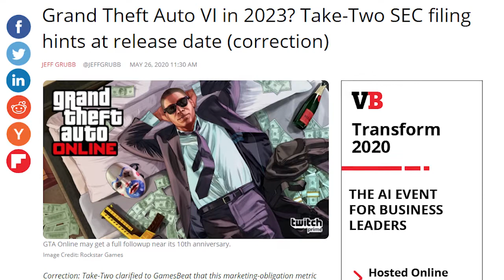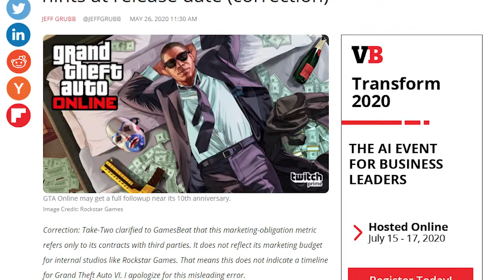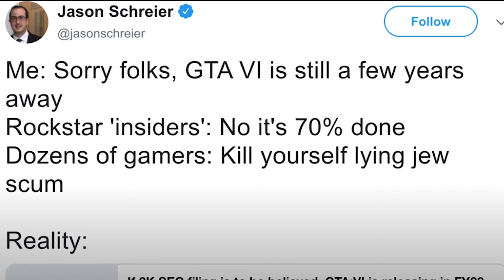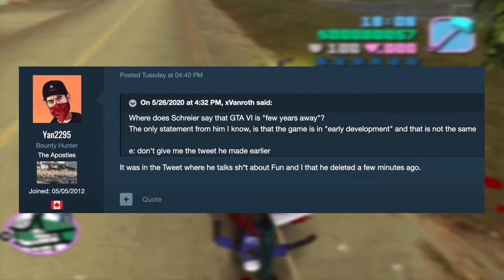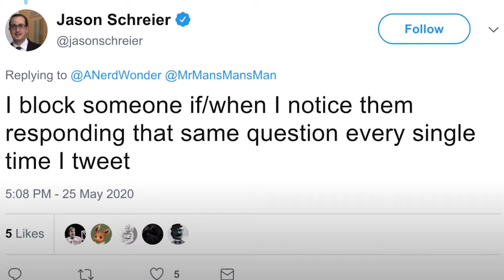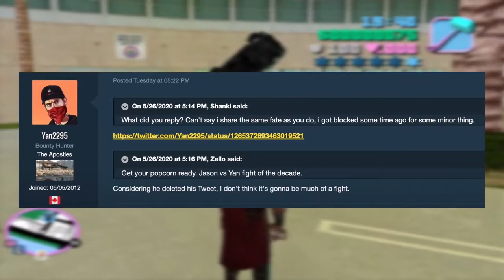GTA 6 Release Date.... Rockstar Insiders Get In HUGE Fight & MORE!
In today video we talk about how take two came out about the charts and how the rockstar insiders go back and forth like a fight and more!